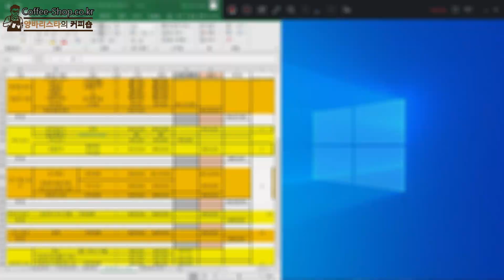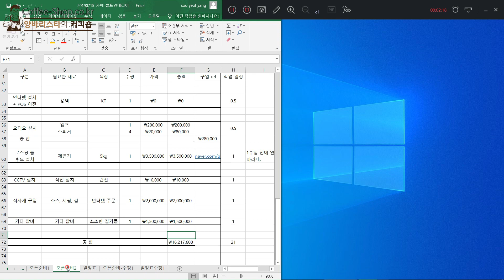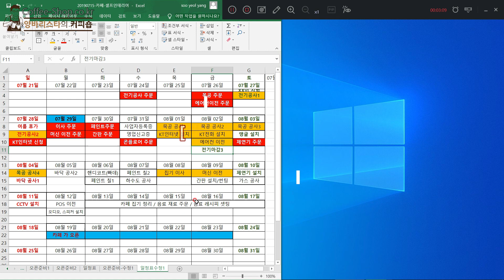[카페 창업-셀프 인테리어(7)] 카페 공사 일정 재조정/파트 별로 일정 조율하는 일이 더 어렵네.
@ 양바리스타의 커피숍 : 커피숍/카페 창업 및 운영에 관련된 정보를 공유합니다.

@ 양바리스타의 핸드드립 : 실생활에 필요한 핸드드립에 관련 정보를 공유합니다.

@ 직화로스터 : 오직 핸드드립을 위한 전문적인 원두만 생각합니다.

@ 커피브루잉 : 커피를 보다 맛있게 만들는 방법을 공유합니다.

@ 커피매니아 : 양바리스타의 일상을 기록하는 네이버 블로그.

@ 홈카페 : 카페에서 사 마시는 커피보다, 집에서 더욱 더 맛있게 즐기는 방법.